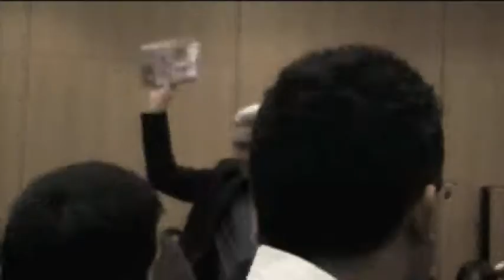Beppe Grillo, Marco Travaglio e Franck Biancheri - La Démocratie en Danger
Intervento di Beppe Grillo, Marco Travaglio e Franck Biancheri organizzato dal Meetup "Les  Amis de Beppe Grillo à Paris" (2010). In italiano con un po' di francese.